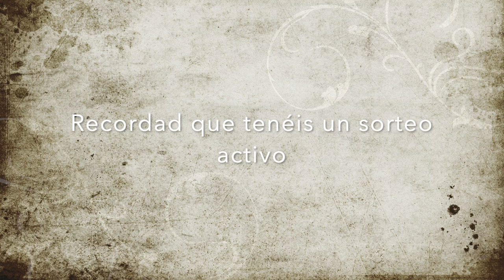Video informativo y recordatorio